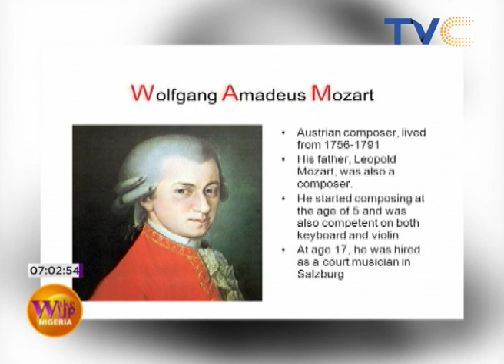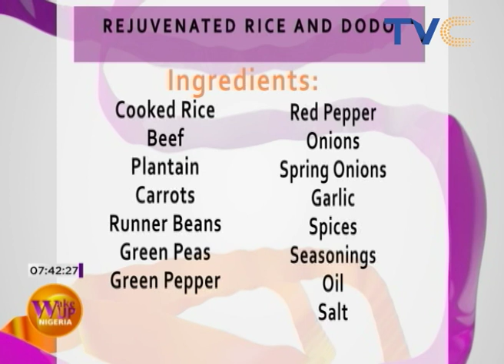Wake Up Nigeria 3rd December (Full Video)